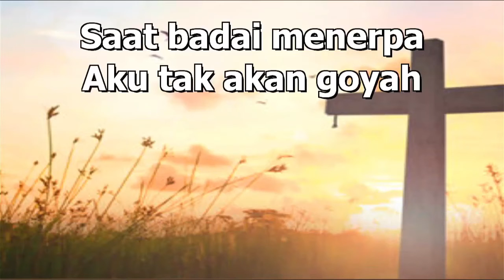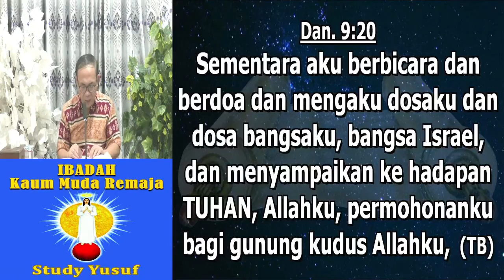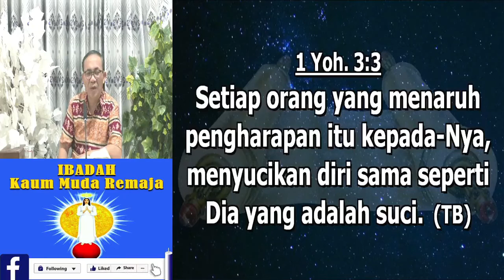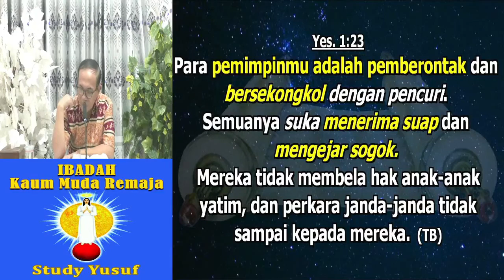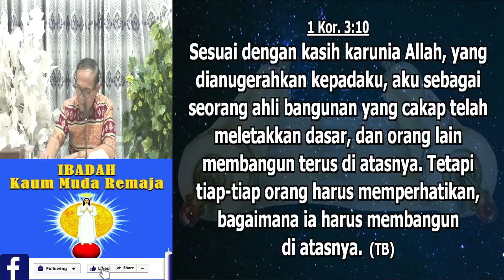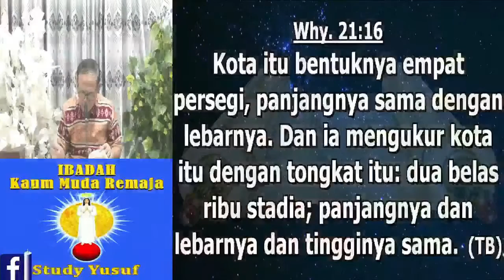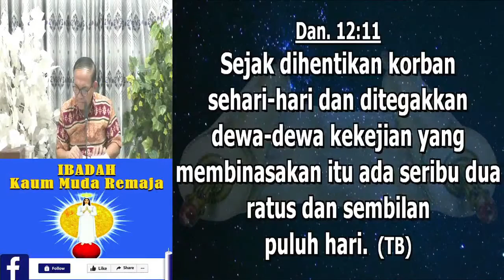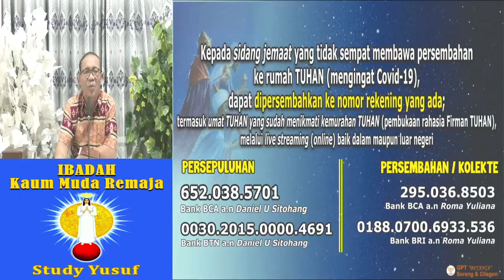Ibadah Kaum Muda Remaja, 06 Februari 2021 - Pdt. Daniel U. Sitohang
Ibadah Kaum Muda Remaja, 06 Februari 2021

Subtema: DISUCIKAN, DIMURNIKAN, DIUJI LEWAT PEMBUKAAN FIRMAN

Shalom.
Puji Tuhan, Video ini dapat diterbitkan dengan baik, semua karena kemurahan Tuhan tentunya.
Biarlah lewat setiap Video yang diterbitkan, kita dapat menikmati pemberitaan firman para nabi, firman nubuatan, firman pengajaran yang rahasianya dibukakan dalam Pengajaran Mempelai dan Pengajaran Tabernakel.

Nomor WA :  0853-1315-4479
Facebook : Gpt Betania Serang Cilegon , Daniel U. Sitohang

Tuhan Yesus Kristus Kepala Gereja, Mempelai Pria Sorga Memberkati